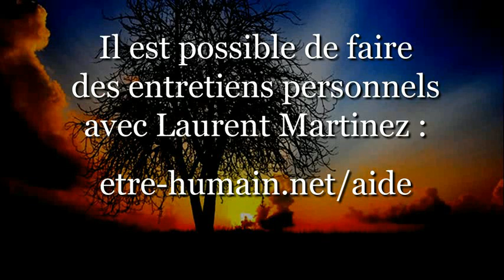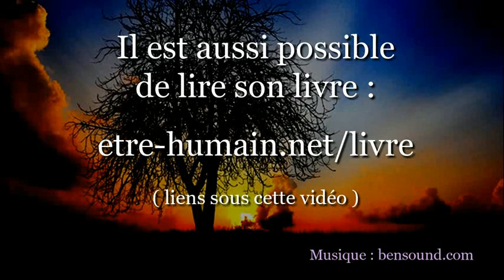Quoi faire de l'origine des émotions ? Autarcie, rébellion, indépendance